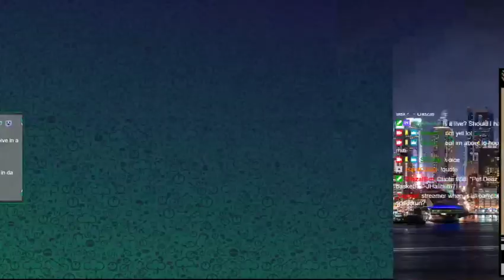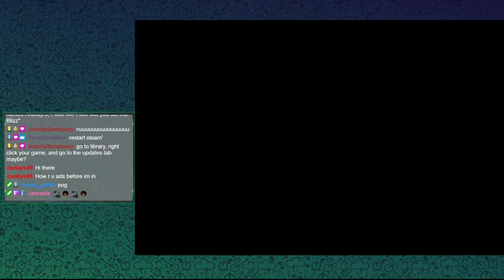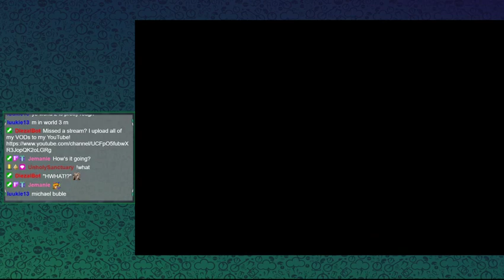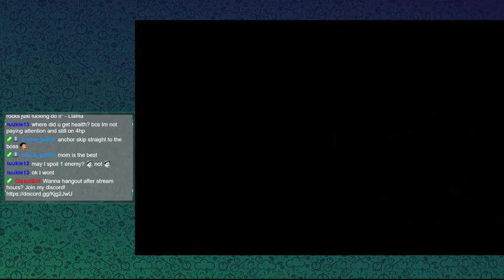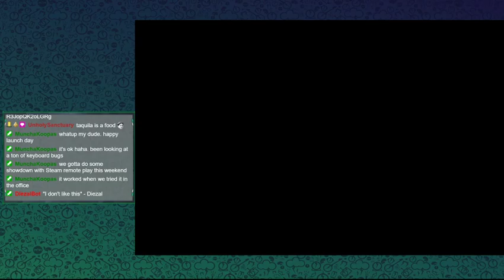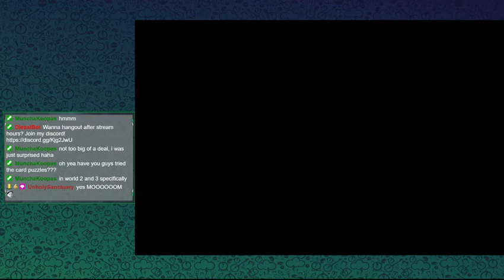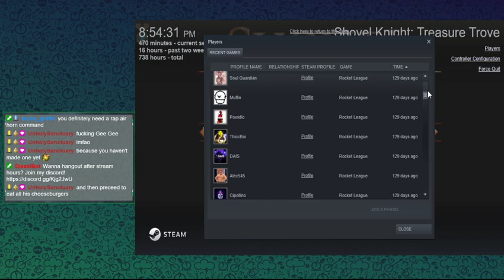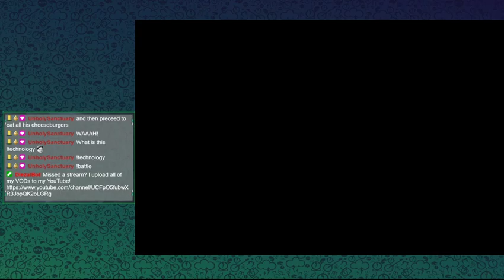Shovel Knight - King of Cards! Full Playthrough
Launch day playthrough of KoC! Mystakin on voice call.